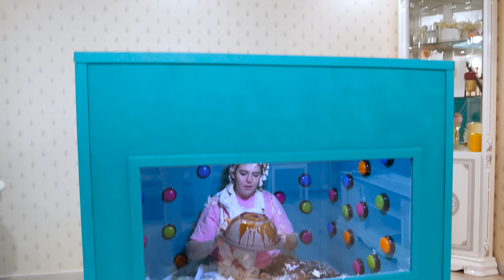100 Boutons Mystères Mais 1 Seul Qui Te Sauvera ! 100 BOUTONS CHALLENGE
Dans ce 100 BOUTONS CHALLENGE ! (chaque bouton active gage ou ) incroyable, Elina sera enfermée dans une boîte avec autour d’elle 100 BOUTONS Mystères (buzzers), 99 boutons sont programmés à annoncé le nom d’un ingrédients  qui seront déversés  sur elle, la seule façon d’échapper à cette boîte sera de trouver l’unique bouton qui annonce la sortie ! Soit Elina est chanceuse et elle trouve du premier coup soit elle devra appuyer sur les 99 buzzers… 100 Boutons Mystères Mais 1 Seul Qui Te Sauvera ! J’ai souffert .
Elina et Amélya AmelinaKiss, vous donne RDV deux fois par semaine pour de nouvelles vidéos de challenges, de VLOG, des petits scénarios marrants et aussi les différents DIY et lifehacks. Vous pouvez aussi nous laisser un petit pouce bleu, on vous adore!